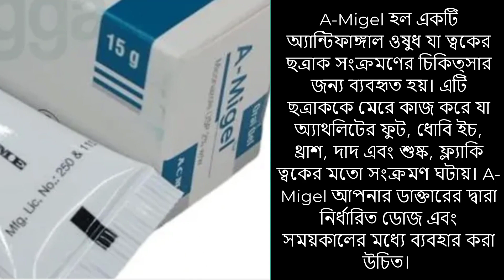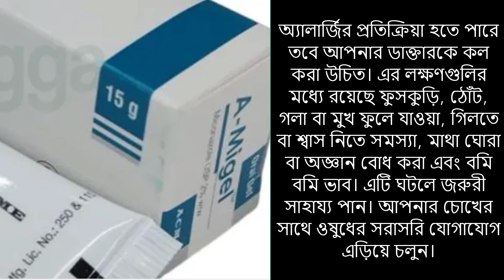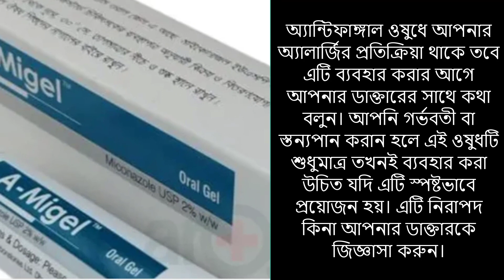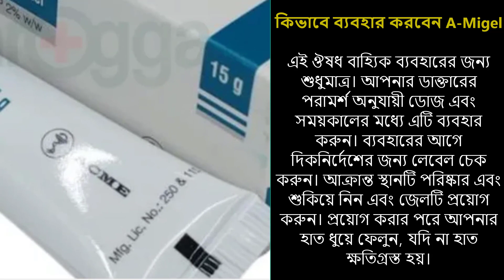A-Migel এর ব্যবহার | আপনার কি কি সমস্যা সমাধান হবে বিস্তারিত ভিডিওটিতে দেখুন A-Migel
A-Migel (এ মাইজেল) | Oral Gel | ACME Laboratories Ltd.

A Migel এর কাজ কি দাম কত সাইড এফেক্টস কি ব্যাবহার এর নিয়ম সব কিছু

থাইরক্স ট্যাবলেট এর কাজ কি
thyrox 50 mg tablet
ইকোনেট প্লাস এর ব্যবহার
furotil 500 mg
furotil plus এর কাজ কি
আরসোকল 300 এর কাজ কি
thyrox এর কাজ কি
bactrocin ointment এর ব্যবহার
radimet xr 500
econet plus cream
thyrox
ursocol
trego
ursocol 300 tablet
trego এর কাজ কি
ursocol 300 এর কাজ কি

A Migel Oral Gel এর কাজ কি?
একটি অ্যাজোল অ্যান্টিফংল, মিকোনেল জেল (Miconel Gel) আপনার ত্বকে ফুসফুসের বৃদ্ধিকে বাধা দেয়, এভাবে সংক্রমণের চিকিৎসা করে। এটি একটি ক্রিম, গুঁড়া, স্প্রে তরল এবং গুঁড়া হিসাবে একটি লোশন হিসাবে পাওয়া যায়। একটি উপপাদ্য ফর্ম পাওয়া যায় যা চিকিত্সার জন্য যোনিতে ঢোকানো হয়।